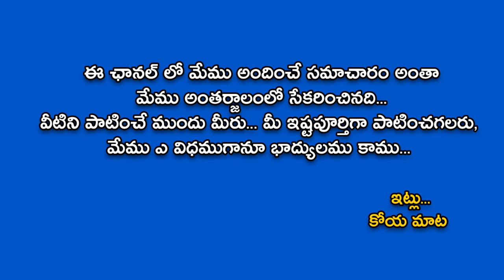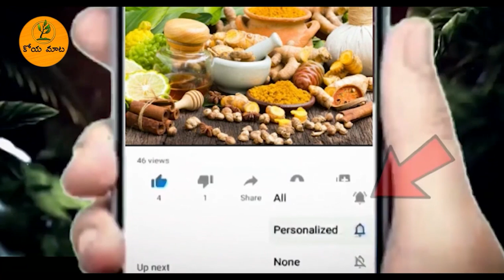ఈ ఆకు కనిపిస్తే లేట్ చెయ్యకుండా ఇంటికి తెచ్చుకోండి ! ఎందుకో తెలిస్తే ... |Puli adugu mokka Telugu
ఈ ఆకు కనిపిస్తే లేట్ చెయ్యకుండా ఇంటికి తెచ్చుకోండి ! ఎందుకో తెలిస్తే ...